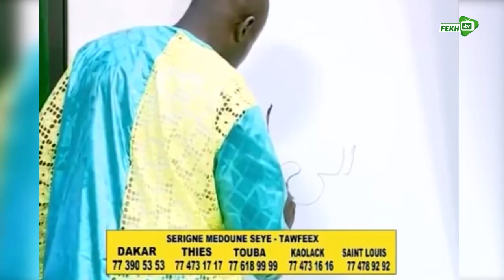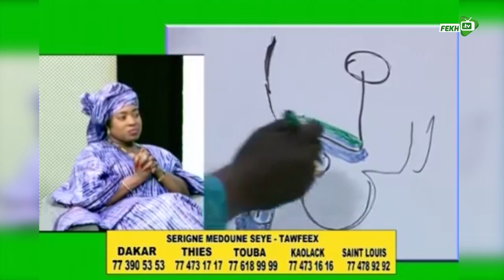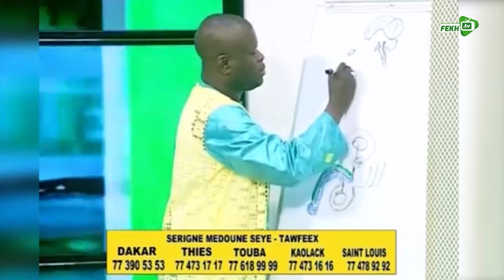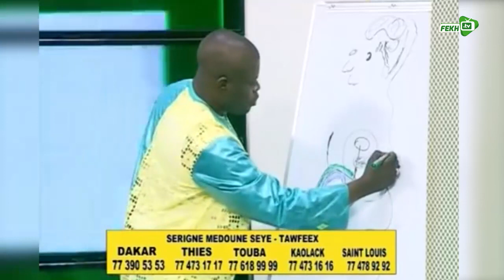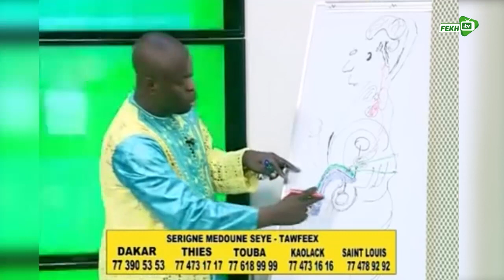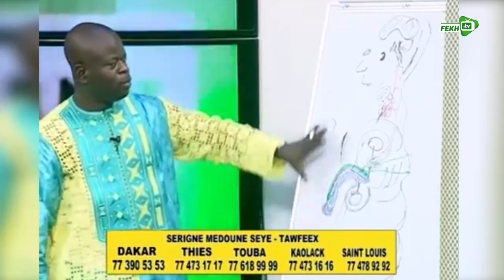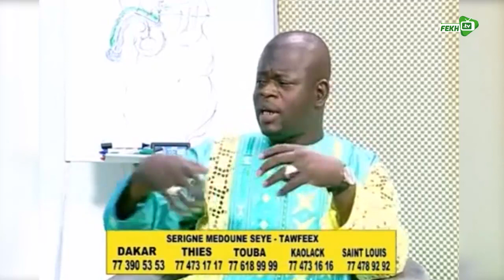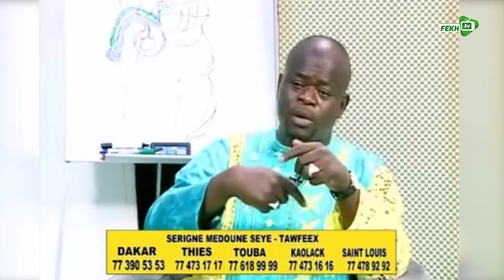Santé A à Z par Serigne Médoune Seye Bororm Tawfekh: Impuissance sexuelle (Tëlé, neew kattan...)